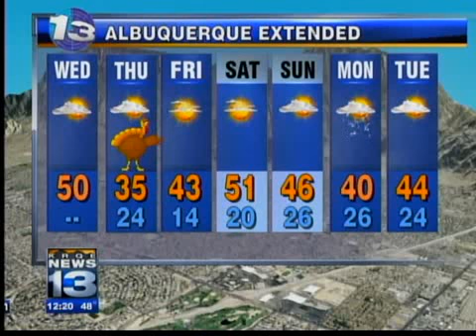Kristen's Noon Forecast Nov. 24